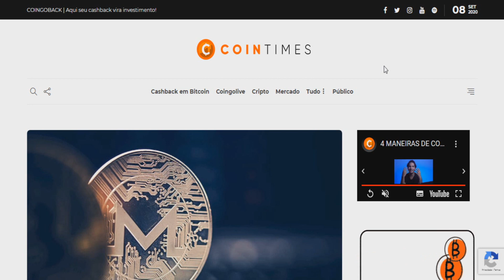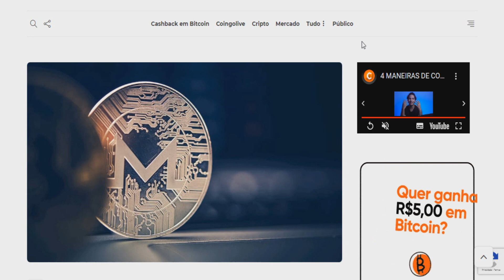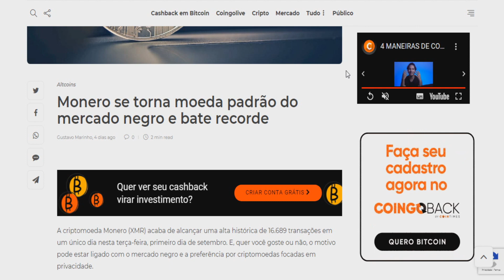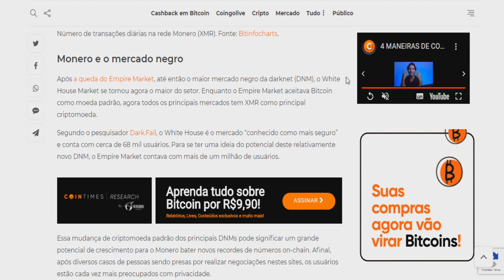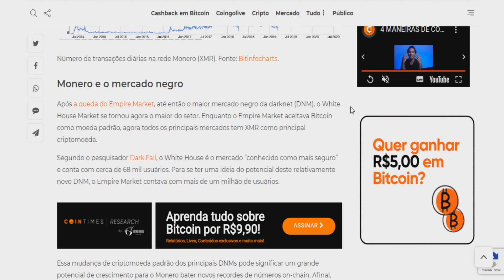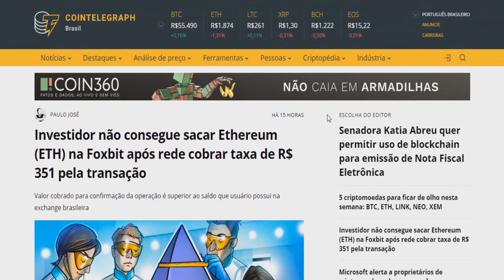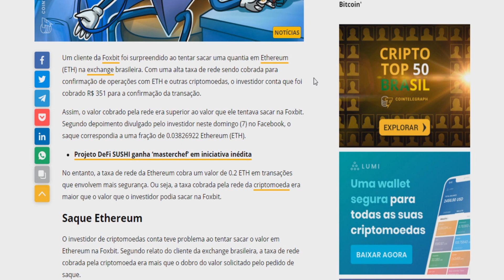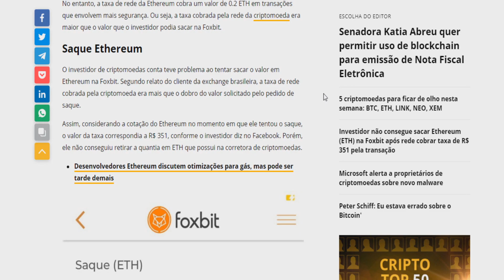Homem NÃO consegue SACAR CRIPTOMOEDA em EXCHANGE BRASILEIRO/ Moeda SUBSTITUI o BTC no MERCADO NEGRO